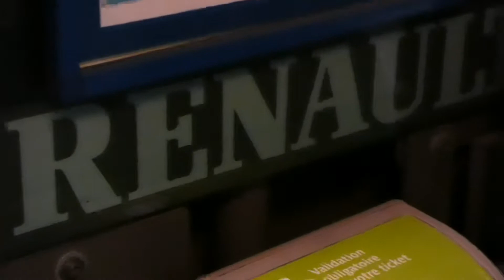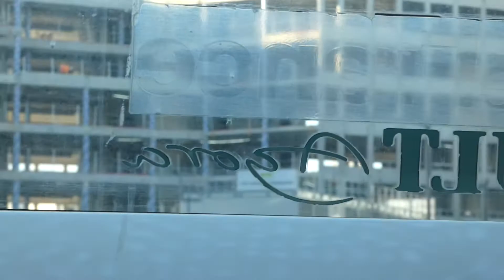RATP Nanterre : l’Agora S 7926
Voici l’agora €3 numéro 7926 de la RATP du dépôt de Nanterre de la ligne 278, ce vétéran toujours là malgré la réforme qui lui est proche.

07/03/2021.